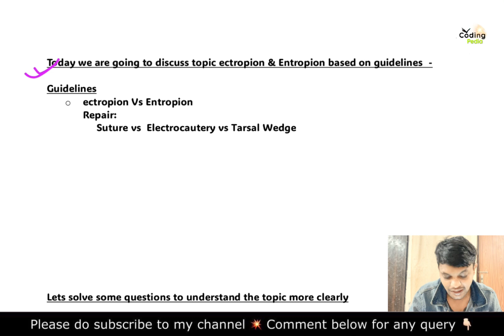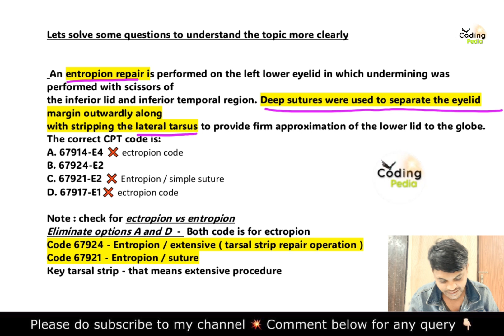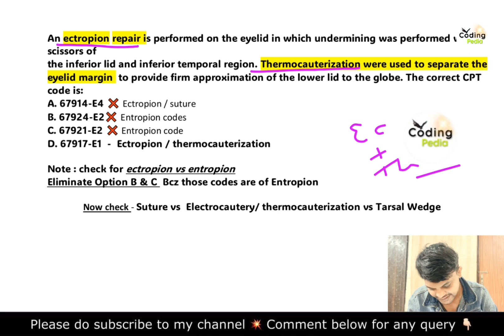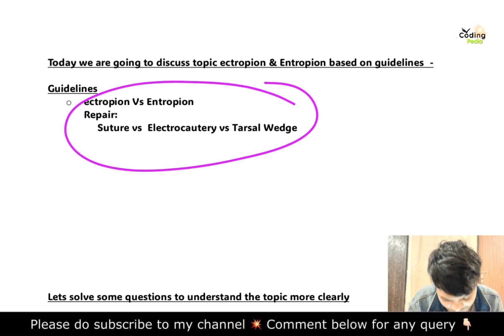Nervous system ll Ectoprion vs Entropion ll